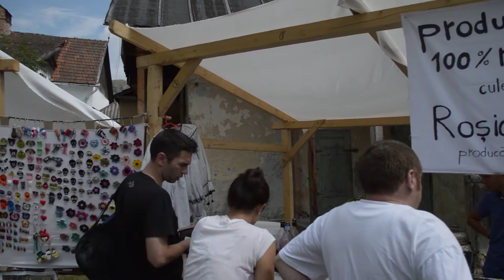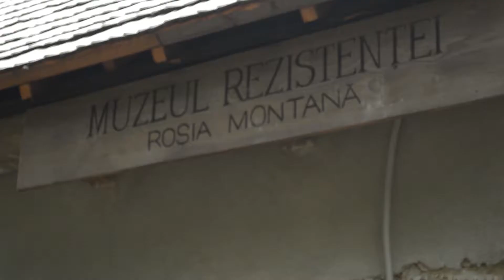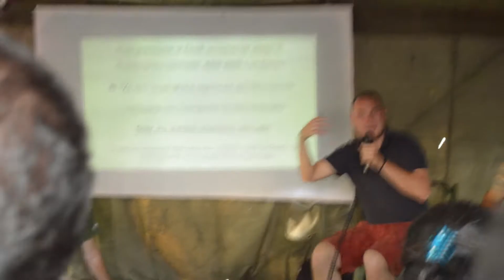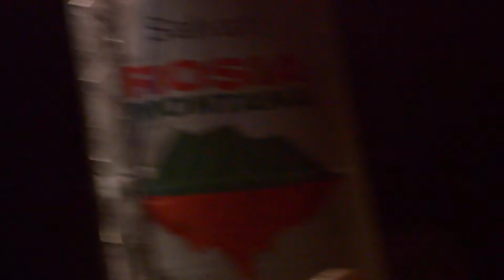FânFest 2013 SALVAŢI ROŞIA MONTANĂ !!!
O sarbatoare a celor care nu mai pot stat deoparte, care au inteles si au demonstrat ca au puterea sa schimbe ce e in jur, in societate, natura, comunitate, dupa ce clasa politica parazitara a demonstrat ca este nu doar incapabila, ci un pericol in sine...
FANFEST - dezbateri, discutii, natura, munte, muzica, emotie, salvare.